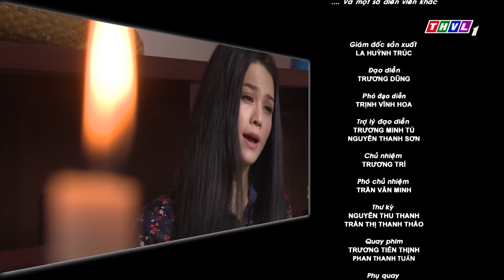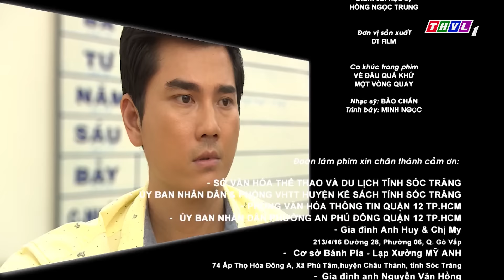THVL | Song sinh bí ẩn - Tập 33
“SONG SINH BÍ ẨN” có sự tham gia diễn xuất của Nhật Kim Anh, Thành Được, Huy Khánh, Hà Trí Quang, Huy Cường, Thanh Nam, Thanh Hiền và sẽ được giới thiệu vào lúc 20h từ Thứ Hai đến Thứ Bảy trên THVL1, bắt đầu từ 14/12/2016.